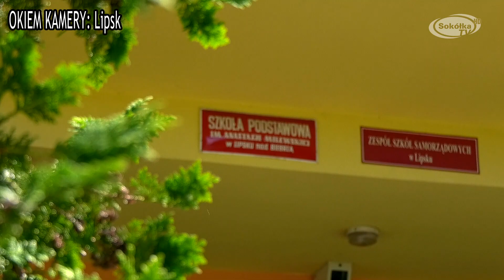OKIEM KAMERY: Lipsk / 2020r.